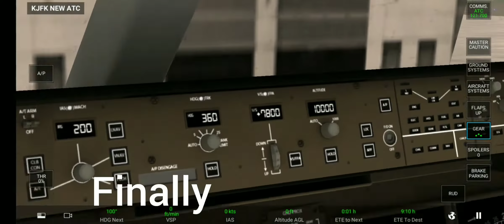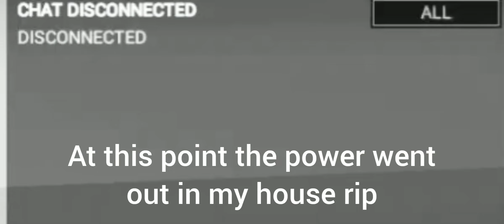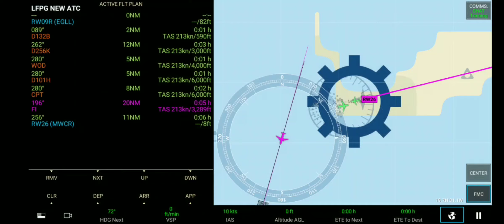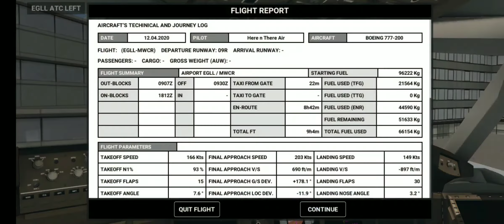A haven for tourists and tax | London (EGLL) to Cayman Islands (MWCR) | British Airways B777 | RFS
Today i flew to the caymans, aka the biggest tax haven of the carribbean. Also, the beaches are nice. Watch this to instantly commit tax fraud

And also join RFS INDO

Background songs used (in order):
Takeoff by Ikson
Somebody by Dropgun